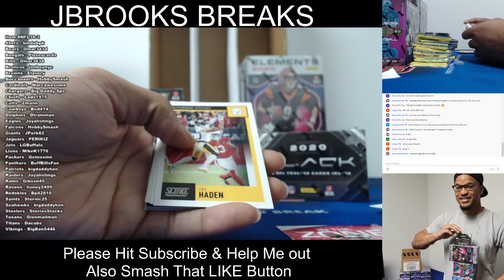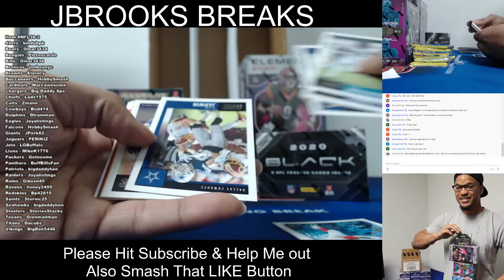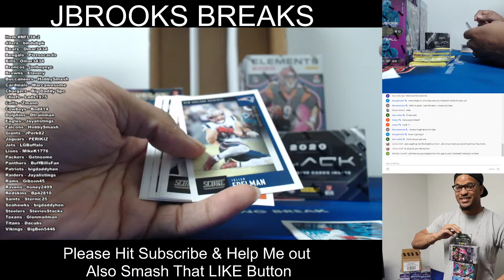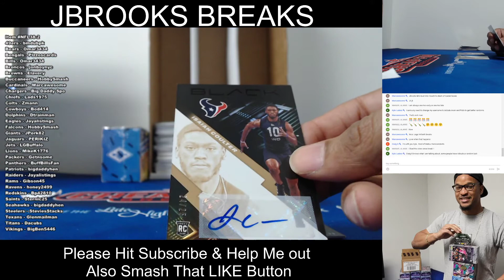2020 Panini Football Mixer Break 2